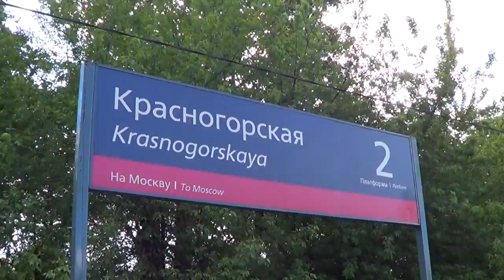Электропоезд ЭП2Д-0016 "ЦППК", платформа Красногорская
Электропоезд постоянного тока ЭП2Д-0016 "ЦППК" (приписан ОАО ЦППК, ТЧ-17 Нахабино) сообщением "Нахабино - Москва (Рижский вокзал)", следует по 2 пути.

Снято на платформе Красногорская, перегон Нахабино - Павшино, Рижское направление пути, Московская ж/д. 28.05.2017 г.